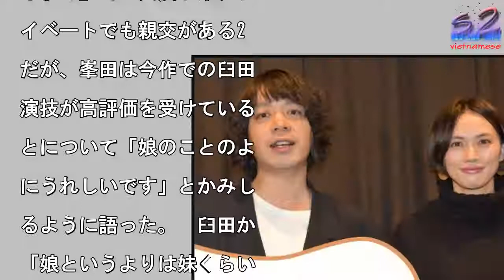峯田和伸、臼田あさ美の活躍に感慨「娘のことのようにうれしい」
（左から）峯田和伸、臼田

さ美 （C）ORICON

NewS inc.

写真を拡大

ロックバンド・銀杏BOY

の峯田和伸（39）と女優

臼田あさ美（33）が5日

都内で行われた映画『南瓜

マヨネーズ』大ヒット記念

ークショーに登場。200

年公開の映画『色即ぜねれ

しょん』での共演以来、プ

イベートでも親交がある2

だが、峯田は今作での臼田

演技が高評価を受けている

とについて「娘のことのよ

にうれしいです」とかみし

るように語った。　臼田か

「娘というよりは妹くらい

ゃないですかね？」と笑顔

ツッコミを受けた峯田だっ

が「声に出して言いたいの

、僕の中での女優さんは、

ういうイメージがある」と

んぞり返ったジェスチャー

しながら「でも、臼田さん

台本をちゃんと読んで、出

いる作品をいいものにした

っていうのが共演した時に

わってきた。こういう人が

価されるっていうのが本当

うれしいんですよね」と言

に力を込めた。　峯田から

絶賛に照れ笑いを浮かべた

田は「10年くらいの交流

あるのですが、こんなにほ

てもらえるとは…魂レベル

信用している人なので、本

にうれしいです」としみじ

。先日発表された『第39

ヨコハマ映画祭』で、助演

優賞に選ばれたことをMC

ら祝福されると「ありがた

としか申し上げられないで

。ひとりじゃたどり着けな

もので、こんなご褒美のよ

な賞もいただけたので、こ

からも精進していきます」

誓っていた。　同作は、漫

家・魚喃キリコ氏の同名漫

が原作。同せい中の今彼「

いいち（大賀）」のミュー

シャンになる夢を支えるた

、キャバクラで働いていた

人公「ツチダ（臼田）」。

のことをしったせいいちは

を入れ替え働き始める。そ

な矢先、ツチダにとって今

も忘れられない昔の恋人「

ギオ（オダギリジョー）」

偶然、再会。過去の思い出

しがみつくようにハギオに

めり込んでいくツチダだっ

が…というストーリー。

�るため、

さ約３００キロの蓋（ふた

を外した直後に爆発が起き

周辺で作業していた同社と

力会社の社員計５人が死亡

、１３人が重軽傷を負った

【森田采花、松本宣良】

峯田和伸、臼田あさ美の活躍に感慨「娘のことのようにうれしい」 峯田和伸、臼田あさ美の活躍に感慨「娘のことのようにうれしい」